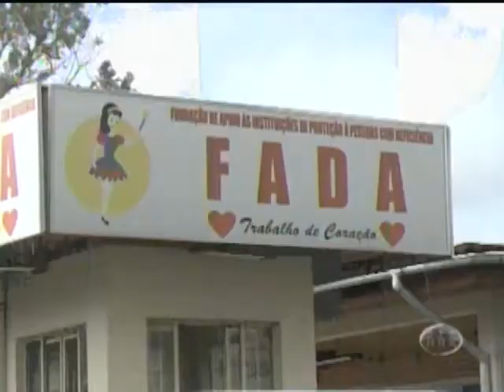A Crítica na TV - Assista ao jornal desta segunda-feira - 07/01/13